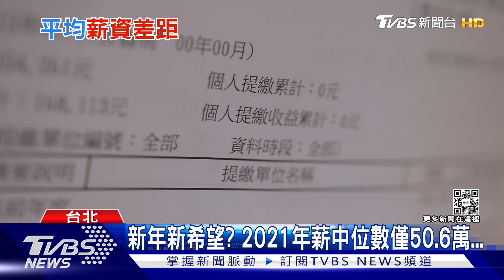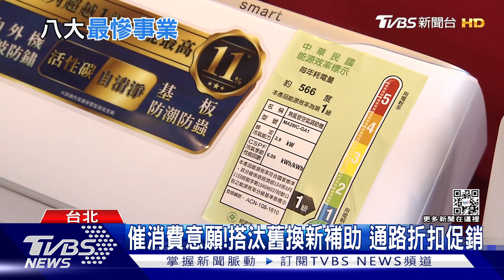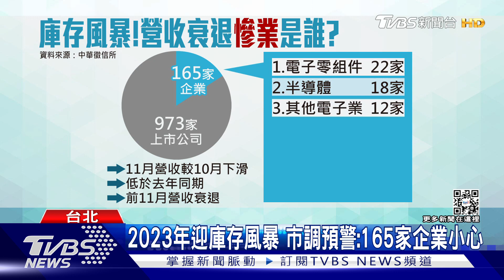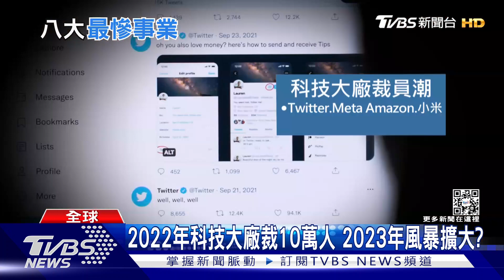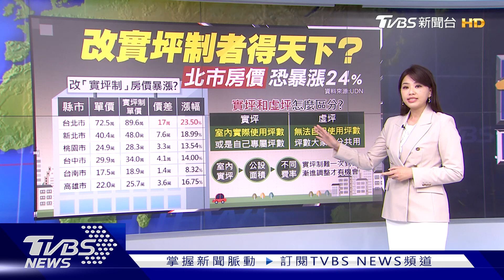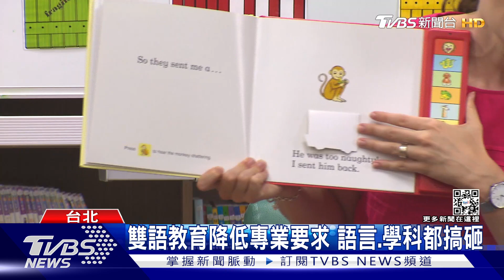68%勞工領不到平均薪資「創新高」 改實坪制?北市單坪房價恐暴增24% | 十點不一樣 20230102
至於去年平均總薪資67萬元，雖是近三年最高，但有68.31%、約555萬名受雇員工年收入未達平均總薪資，比率創新高。 此外，總薪資最高的10%與最低10%薪資差距擴大為4.09倍，也是自105年差距縮小後，近六年來，首次差距擴大。立委高嘉瑜拋出「改實坪制者，得天下」議題引發討論，因為現在台北市新成屋的公設比平均達到34%，等於室內坪數只有權狀的一半，不過若真的改成實坪制，房仲業者分析，北市每坪單價可能會提高10萬元以上，而在公設設施上也會縮小空間。詳細內容請鎖定TVBS新聞台。